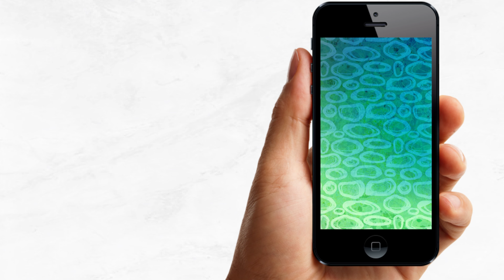Video Invitación de Cumpleaños de Ren And Stimpy | Corriente Studio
Ren And Stimpy Video Invitación Animada Digital Cumpleaños